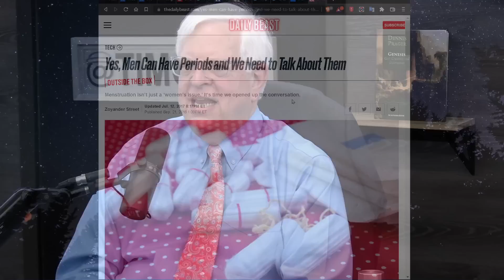Bill Maher Called Out, Dennis Prager Addresses MENSTRUATING MEN Argument, He Was CORRECT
Guest:
Dennis Prager
 @PragerU  (YouTube & all other platforms)

Hosts:
Luke @LukeWeAreChange (Twitter)
LukeUncensored.com